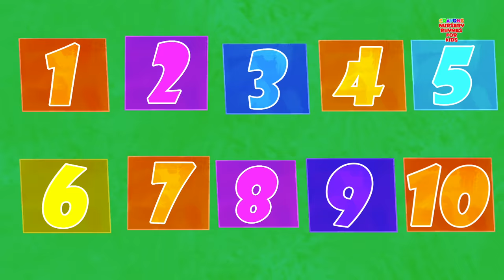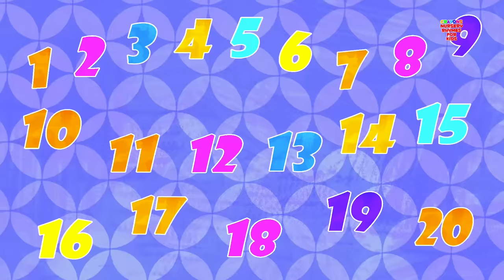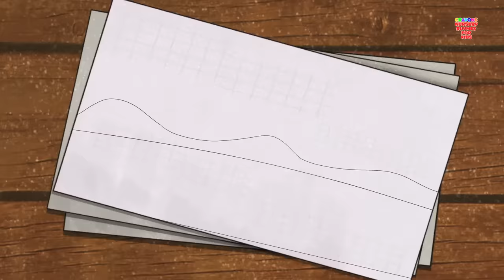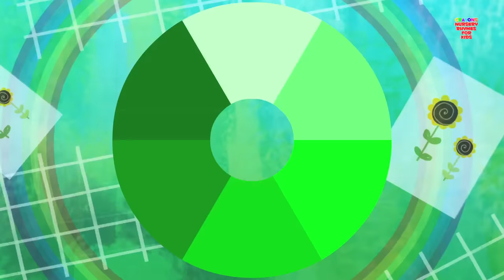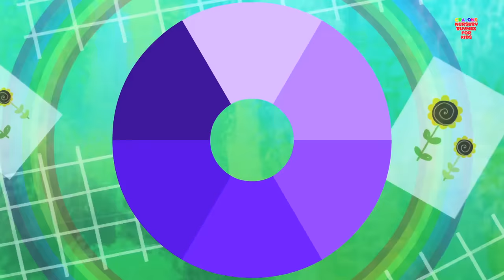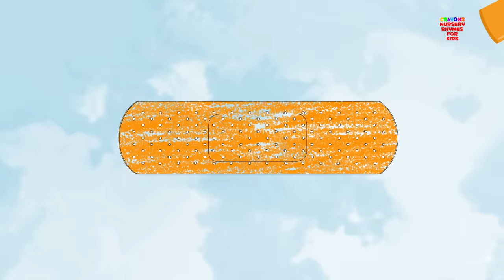Halloween Monsters | Scary Nursery Rhymes | Song For Children | Halloween Music For Kids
Kids, the Halloween monsters love to spend Halloween by scaring you kids with their scary rhymes and Halloween songs. But these monsters also love teaching you your kindergarten lessons! This time, they are going to wish you a Happy Halloween through a numbers song about the different monsters! More than being scared, you toddlers might laugh at the Happy Halloween children rhyme as the monsters in this animated video for kids keep getting themselves into trouble! Who knew a Halloween rhyme could be funny? But don't be too confident, because the remaining songs of this compilation could give anyone the spooks!